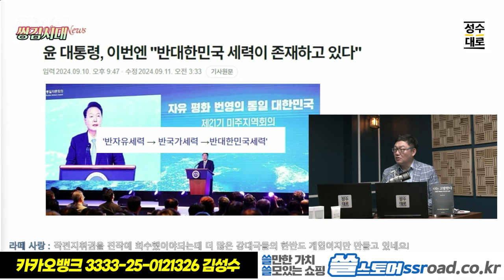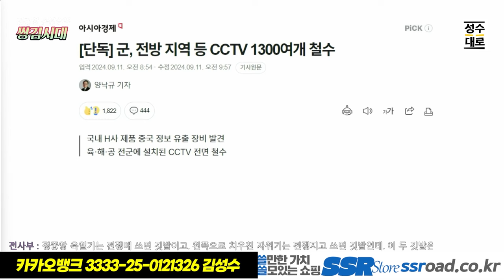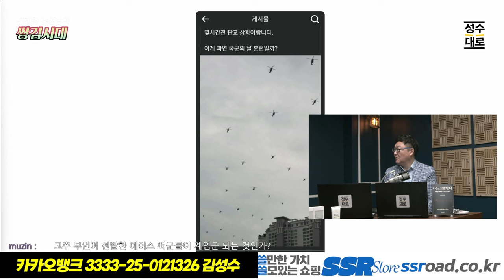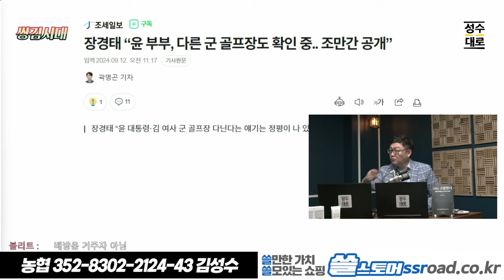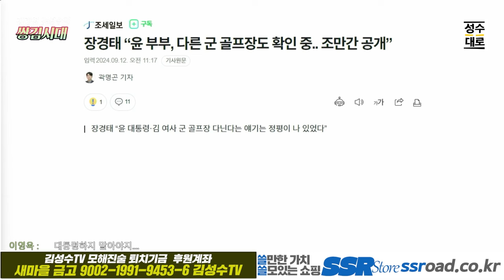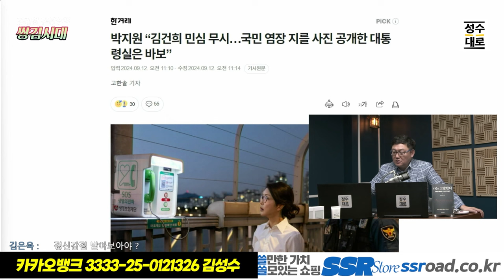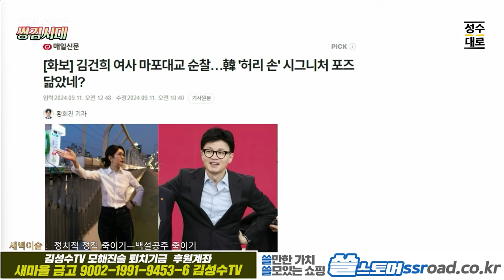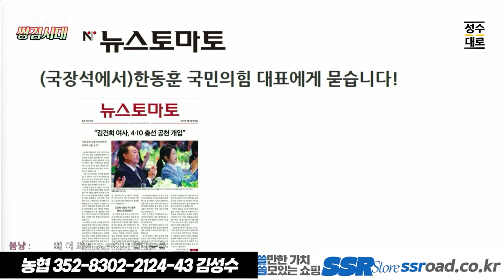쌍김시대 이슈분석: 누가 반 대한민국 세력인가? 계엄준비 김용현? 자살방조 김거니? 좃밥인정 한동훈?